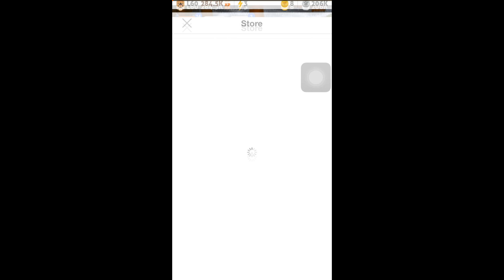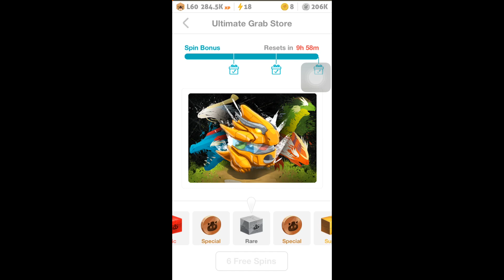Battle Camp Spinning - Stacked Up Event Spins! 9-spin C-C-C-COMBO!!!! [战斗营]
9 Spins in a Row! Enjoy!